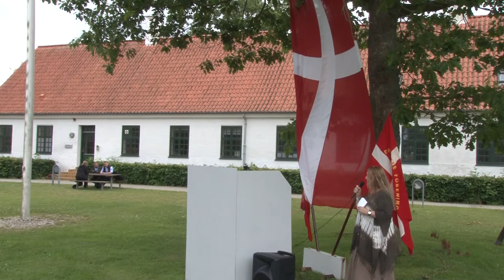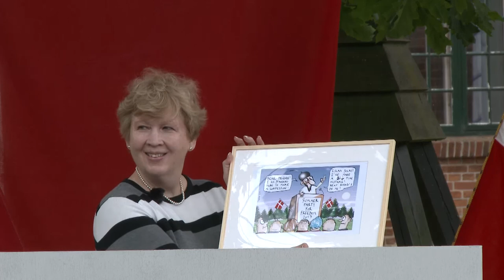Clare Lopez speaks at the For Freedom summer party 2017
For Frihed and Den Danske Forening (For Freedom and The Danish Association) held a summer party 2017.
One of the speakers was Clare Lopez, Vice president for research and analysis at Center For Security Policy in Washington DC former. Claire Lopez is a former CIA operations officer.